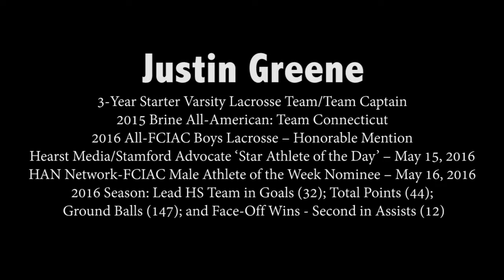Justin Greene - 2016 LI Lax Fest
Justin Greene
Midfield, Class of 2017
Trinity Catholic HS - Stamford, CT